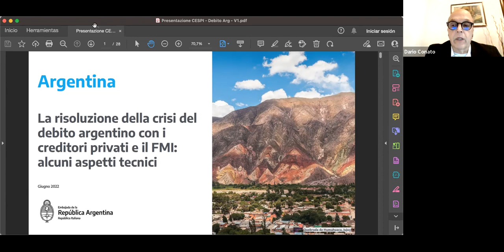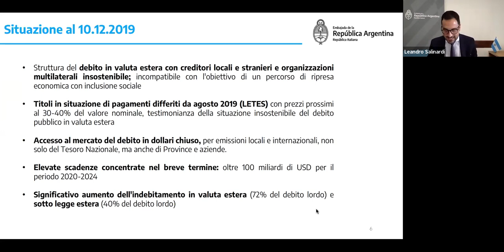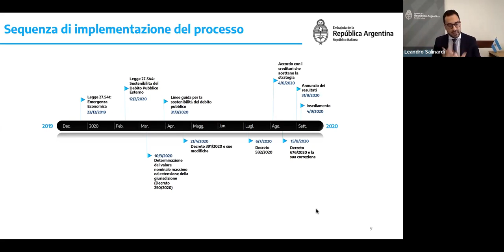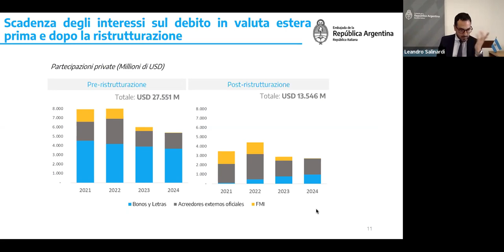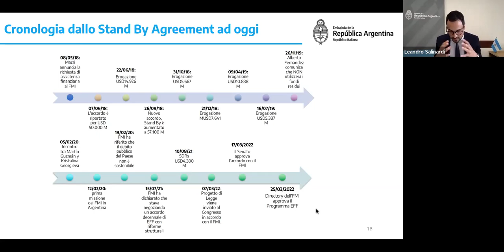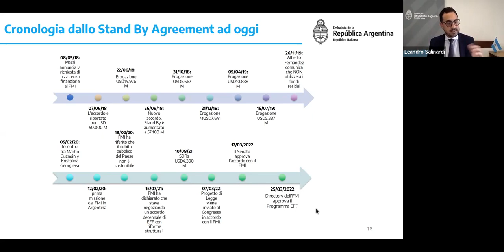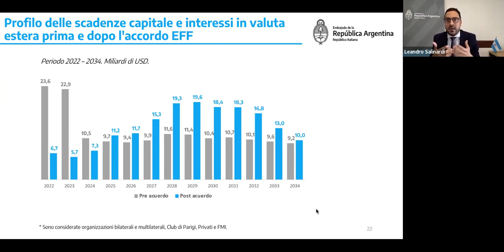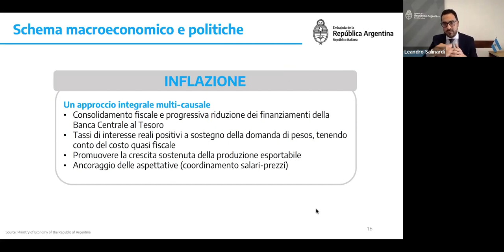La rinegoziazione del debito e le nuove prospettive di rilancio dell'economia argentina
Video del webinar La rinegoziazione del debito e le nuove prospettive di rilancio dell'economia argentina organizzato dal CeSPI e dall'Ambasciata della Repubblica di Argentina in Italia